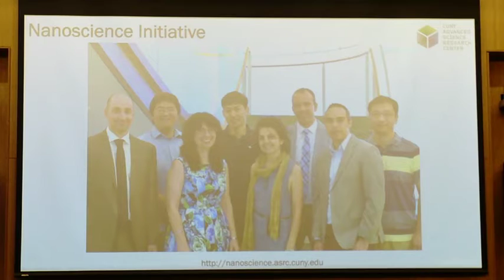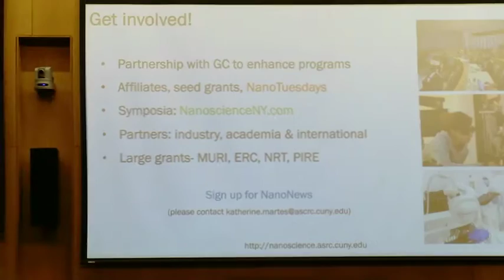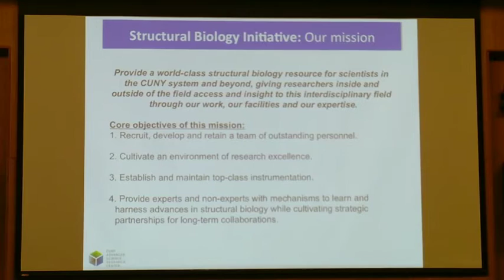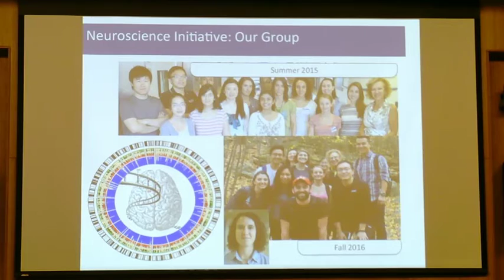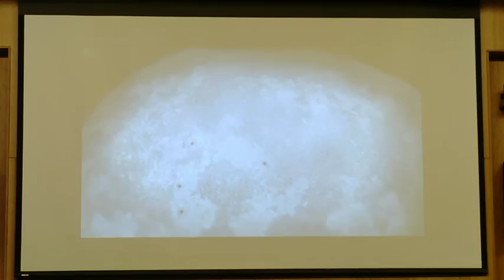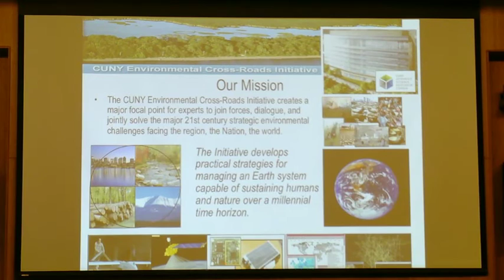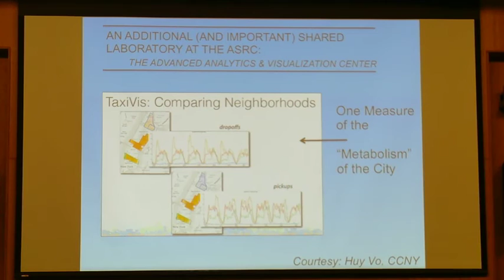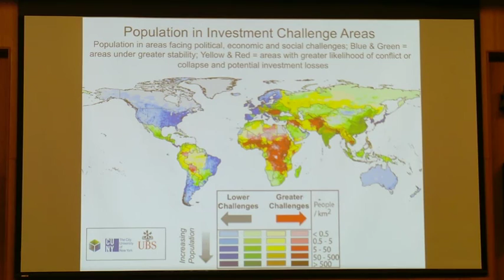CUNY Advanced Science Research Center Open House Opening Remarks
The CUNY Advanced Science Research Center welcomed nearly 200 guests to the building on Thursday, November 17 2016 for its first annual Open House, allowing visitors to tour the building's many cutting edge Core User Facilities and to hear from top scientists about work they are conducting at the ASRC.

Visitors first heard from CUNY ASRC Deputy Executive Director Eric Shipp and CUNY Graduate Center President Chase Robinson before hearing lectures from Initiative Directors Rein V. Ulijn (Nanoscience), Kevin Gardner (Structural Biology), Patrizia Casaccia (Neuroscience), and Charles Vörösmarty (Environmental Sciences).